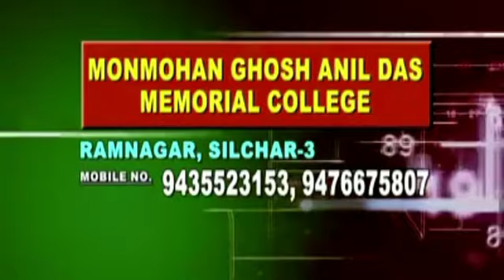NEWS 3RD AUG